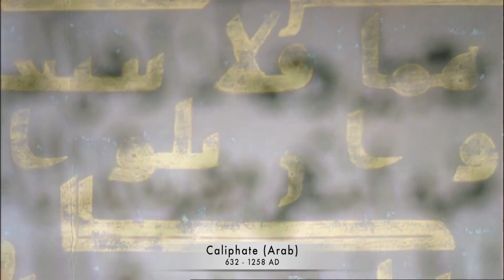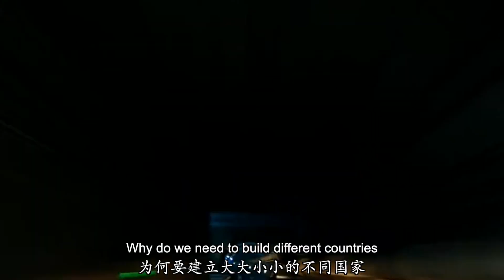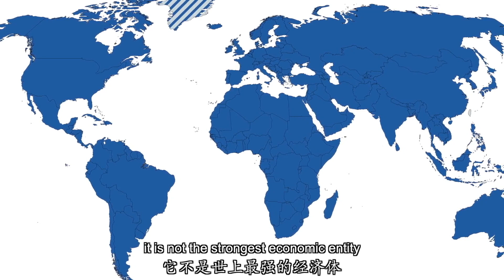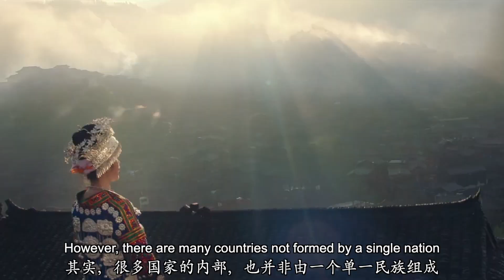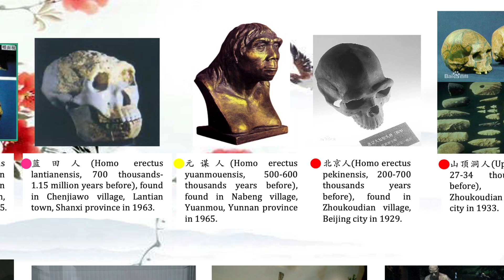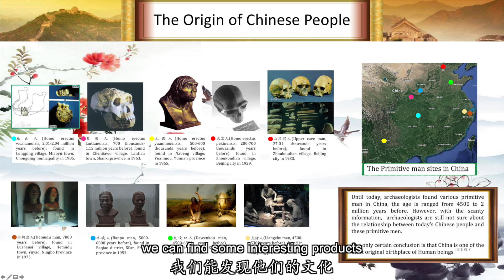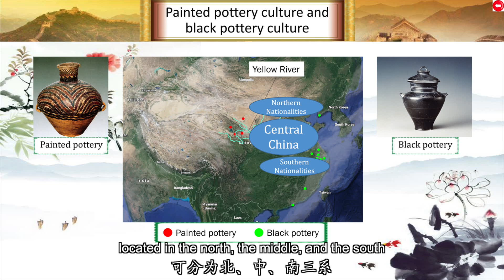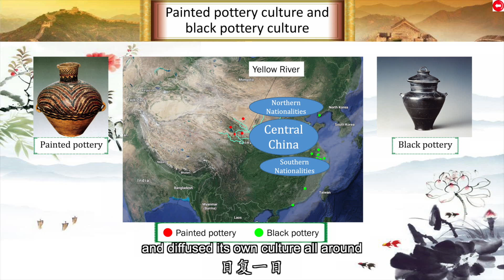A-1-1-1_002-Ancient Chinese History-The Origin of Chinese People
Title: A-1-1-1_002-Ancient Chinese History-The Origin of Chinese People
Video code: A-1-1-1_002_15/11/2020

List of Programs and Video Code:

GENERAL:

Program-A: Chinese Culture
Program-B: Chinese Language
Program-C: Life Experience
Program-D: Social Interaction
Administration-ANN: Announcement
Administration-Q&A: Question and Answer

FULL CONTENT:

A-1: Chinese History
A-1-1-1: Ancient History, BC 2000-AD 1840 (Chronicle)
A-1-1-2: Ancient History, BC 2000-AD 1840 (Cultural Subjects)
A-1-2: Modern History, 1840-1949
A-1-3: Contemporary History, 1949-Present

A-2: Religion and Philosophy
A-2-1: Taoism,Tao Te King, etc.
A-2-2: Buddhism, Agama, etc.

A-3: Stories and Tales
A-3-1: Myth
A-3-2: Legend and Folktale
A-3-3: Festival and Event

A-4: Chinese Music
A-4-1: Bamboo Flute (笛子)
A-4-2: Guqin (古琴)

A-5: Martial Art
A-5-1: 72 Deadly Skills of Shaolin Temple (少林七十二绝技)

B-1: Pronunciation
B-1-1: 4 Tons
B-1-2: 21 Initials
B-1-3: 39 Finals
B-1-4: Phonetic Change
B-1-5: Comprehensive Exercise
B-1-6: Learn Chinese While You Sleep

B-2: Chinese Character and Calligraphy
B-2-1: Stroke
B-2-2: Stroke Order
B-2-3: Radical
B-2-4: Structure
B-2-5: Calligraphy

B-3: Grammar
B-3-1: Basic Grammars
B-3-2: Sentence Grammars
B-3-3: Text Grammars

B-4: Cultural Linguistic Phenomenon
B-4-1: Chinese Idioms (成语)
B-4-2: Linguistic Phenomenon and Custom
B-4-3: Short Stories for Learning Chinese

C-1: My Life Experience

C-2: Life Experience of My Acquaintances

D-1: Interview
D-1-1: Cultural Subject
D-1-2: Linguistic Subject

D-2: Activities
D-2-1:Physical Activities
D-2-2: Brainstorm Conferences
D-2-3: Problem Solving

ANN: Announcement
ANN-1: Administrative Announcement
ANN-2: Call to Action

Q&A: Question and Answer
Q&A-1: Reply to Comments
Q&A-2: Other Specific Questions